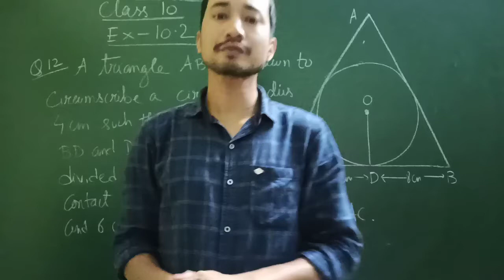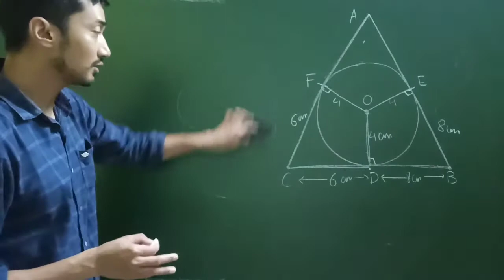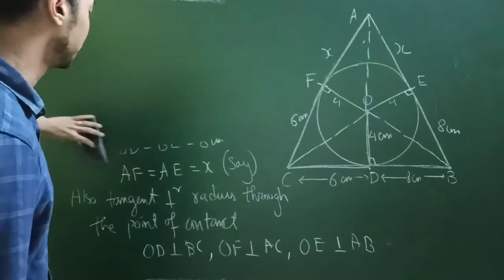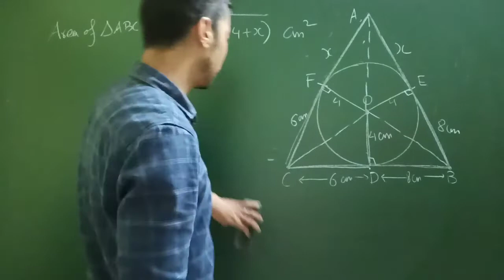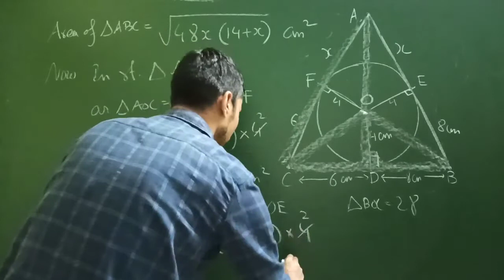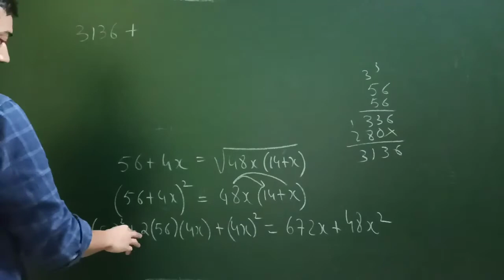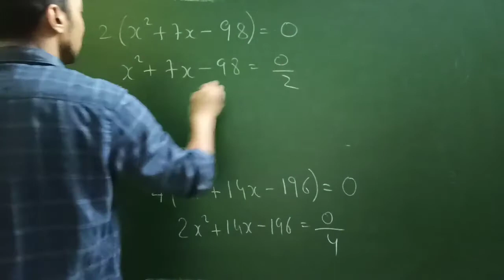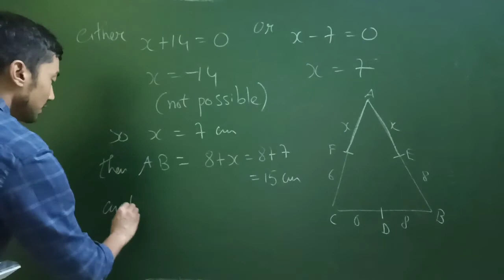Class 10 | Ex 10.2 | Q 12 solution | Chapter 10 | Circles | NCERT ( Nagamese )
NBSE NCERT solution on Class 10 Chapter 10 Ex10.2 Question 12 in Nagamese